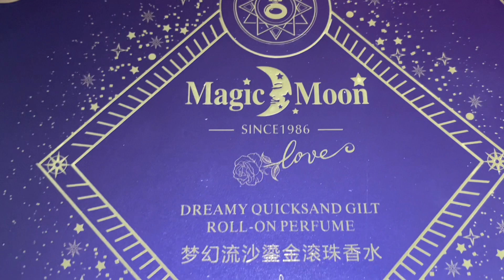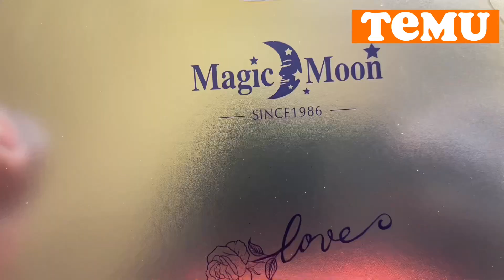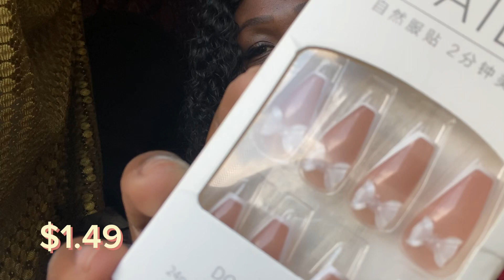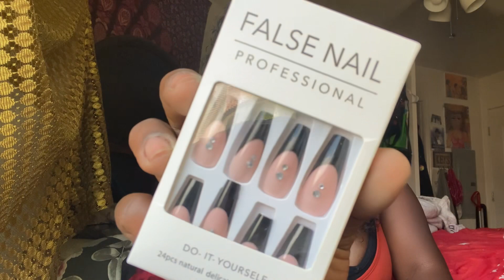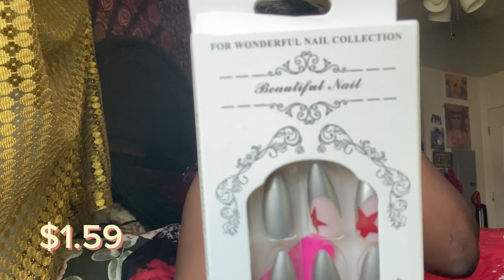Temu Haul | How to get Temu for free| Cancel Amazon Prime| low Prices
🎁Or search for my code【afd05942】 on Temu to save $100!
🧐Get secret deals (Basically for FREE) when you search 【Flashdeal1】on Temu

Everything in the App is less than $20. It's essentially Amazon but the prices are insane🔥

Product Links:

Mannequin Head Hairdressing Training Head Foam Heads For Cosmetology Wig Making Display $3.49

Medium Length False Nails, Fashion Ballerina Fake Nails With Silvery Tip And Red Star Design, Press On Nails, Glossy Acrylic Nails For Women And Girls $1.59

French Luxury Fake Nails Extra Long Press On Nails Square Acrylic False Nails With Black Tip And White Flame Design, For Women And Girls $1.59

Portable Bear Perfume, Long Lasting Perfume For Girls Women, Peach Floral & Fruity, White Tea Woody Notes, 20ml, 0.68fl.oz, For Dating, Daily, Party Use $6.99

Long Square Coffin False Nails With Leopard Print And Black Tip Design, Fashion Ballerina Fake Nails, Pink Press On Nails, Glossy Acrylic Nails For Women And Girls $1.79

Y2K Press On Nails, Long Square Fake Nails With Orange Tip Design, Acrylic Cute False Nails Full Cover Glossy Nails For Women And Girls $1.49

Y2K Brown Pink Coffin Fake Nails, Glossy Medium Square French Ballerina Artificial False Nail With Bow Tie Design, Full Cover Nails For Women And Girls $1.49

Mighty Patch Original From Hero Cosmetics - Hydrocolloid Acne Pimple Patch For Covering Zits And Blemishes, Spot Stickers For Face And Skin, Vegan-friendly And Not Tested On Animals (72 Count) $2.49

Pink Heart Shape Invisible Spot Cover - Hydrocolloid Acne Pimple Patch For Covering Zits And Blemishes, Spot Stickers For Face And Skin, Mild And Non Irritating, Daily Acne Covering Patch $1.49

7 Pairs Fake Lashes,  Natural Dramatic Long False Eyelashes , Fluffy Fine Fiber Curling False Eyelashes $2.49

Glossy Black And Pink French Press On Nails, Long Square Fake Nails With Artificial Gem Design, Full Cover False Nails With Glue, For Women And Girls $1.99

13pcs Makeup Brushes Eye Shadows Set,with Gift Bag $2.29

4pcs Set Roll On Perfume For Women, Dreamy Quicksand Gilt Perfume, Refreshing And Lasting Floral Scent, For Dating, Party, Ideal Gift (4 Flavors) $5.99

Long Square False Nails, Fashion Ballerina Fake Nails, Solid Color Black Press On Nails, Matte Acrylic Nails For Women And Girls $0.79

8 Pairs Criss Cross Messy Lashes 3D Natural Look False Eyelashes 6-12mm Fluffy Volume Lash Extention Makeup Lashes $2.99